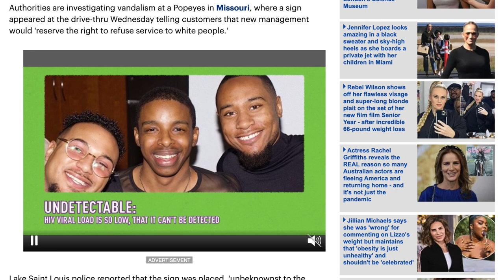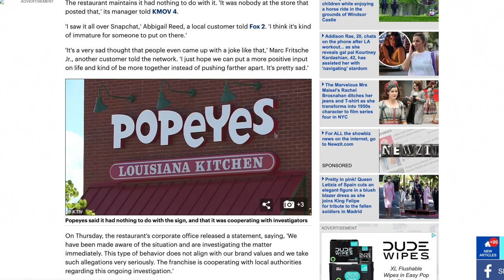Missouri Popeyes Post Sign Refusing Service To White People?!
Authorities are investigating vandalism at a Popeyes in Missouri, where a sign appeared at the drive-thru Wednesday telling customers that new management would 'reserve the right to refuse service to white people.'